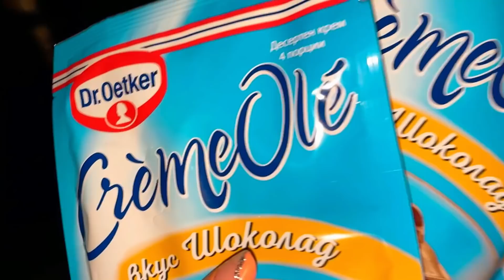УКРАСЯВАМ РОЗОВА ЕЛХА! VLOGMAS ДЕН 2 + GIVEAWAY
ВЛОГМАС ДЕН 2 - КОЛЕДНА УКРАСА В СТАЯТА МИ / УКРАСЯВАМЕ РОЗОВАТА ЕЛХА ❄️⛸☃️🎄🎅🏻

1. Да сте абонирани за канала ми
2. Да ме следвате в инстаграм @karinaailieva
3. Да коментирате това видео

Успех!🤍✨